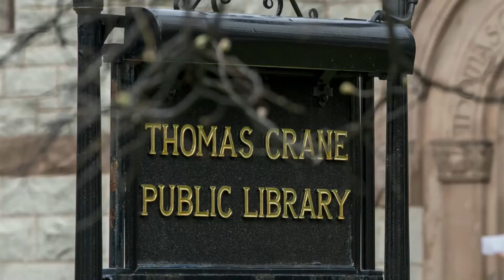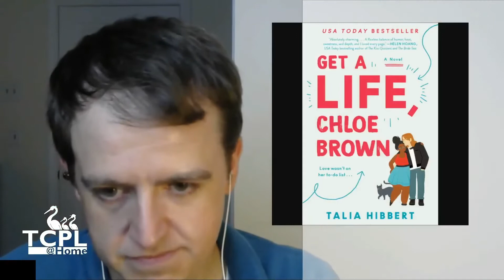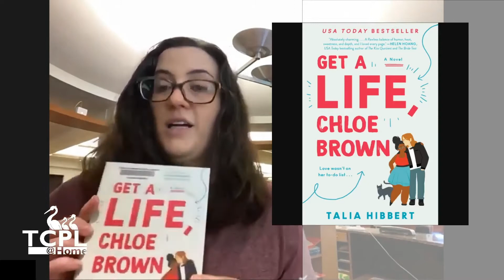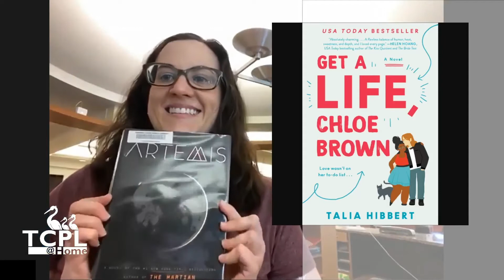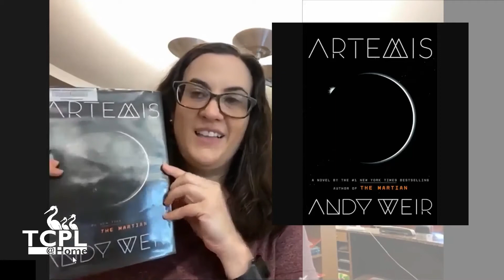Staff Picks: Eileen likes Get a Life, Chloe Brown and Paul likes Artemis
Librarians Eileen and Paul discuss a couple of genre picks. Eileen, a romance, and Paul, a science fiction novel.